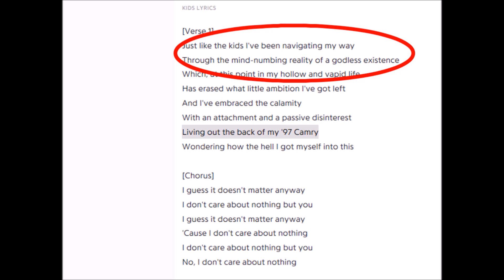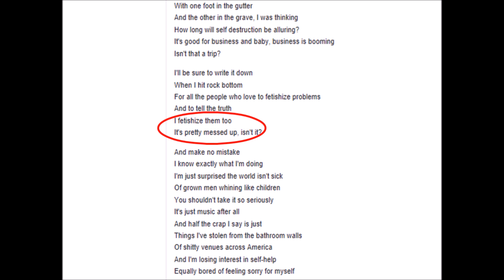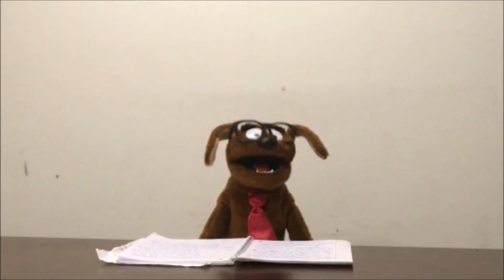Puppet Perspectives - PUP "Morbid Stuff" Album Review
The PUPpets share their thoughts on the "In your face type sh@t" 3rd album from the Canadian indie pop punk band.